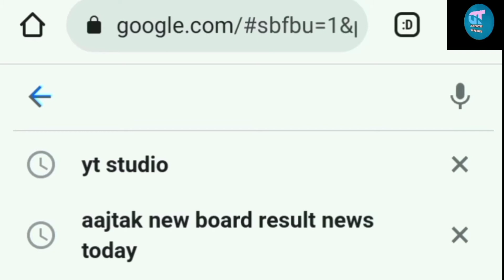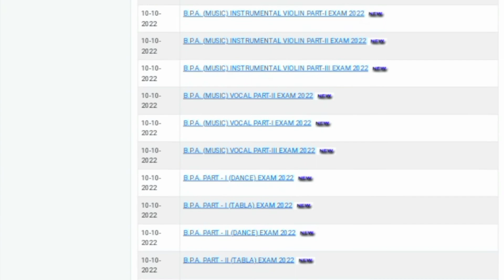BA 1st Year Result 2022 | BA 2nd year result 2022 | ba first year result 2022/ba second year result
BA 1st Year Result Matsya University